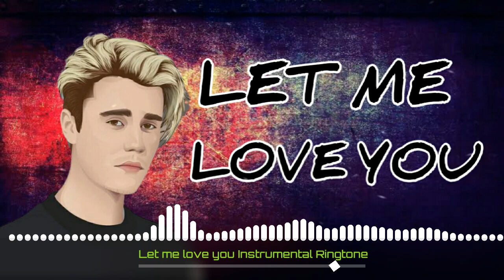Let Me Love You Ringtone | Don Of Ringtone | Ringtone 2020